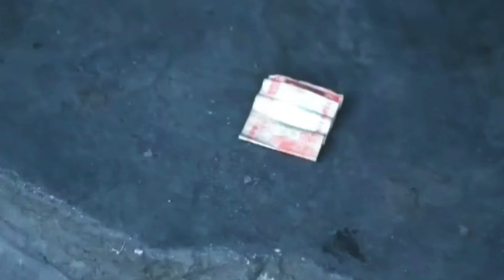Malana: The Valley of Cannabis [Amazing Places 4K]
Malana: The Valley of Cannabis
Explore Malana: The Valley of Cannabis, a hidden gem in the Indian Himalayas. This picturesque village is renowned for its unique culture, stunning landscapes, and the cultivation of high-quality cannabis. Discover the allure of Malana today.

Media Platforms
Content creator